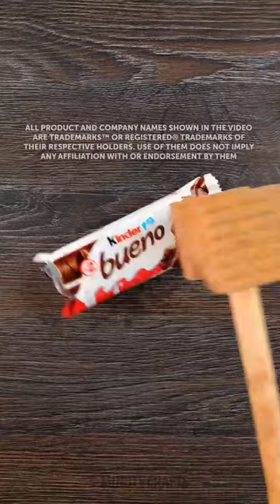Delicious Pastry Ideas & Dough Tricks 🥐🍰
🥐🍰 Get ready to indulge in a world of delicious pastries and discover clever dough tricks that will take your baking skills to new heights! In this video, we'll share mouthwatering pastry ideas that will satisfy your sweet tooth and leave you craving for more. From flaky croissants to decadent cakes, we'll guide you through step-by-step recipes and reveal insider dough tricks for perfect results every time. Join us on this culinary adventure and let's create pastry masterpieces together! 🍩🍓✨

TIMESTAMPS:
00:00 Heart Shaped Cookie
02:11 Sugar Fruit Sticks
04:03 Marshmallow & Chocolate Drink